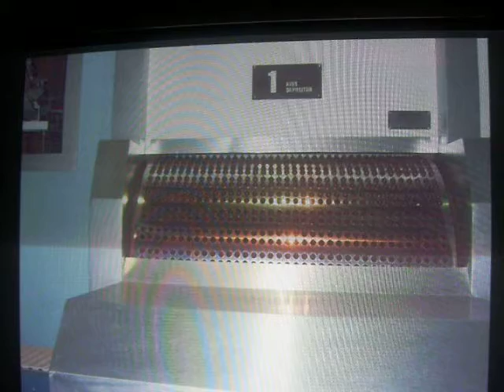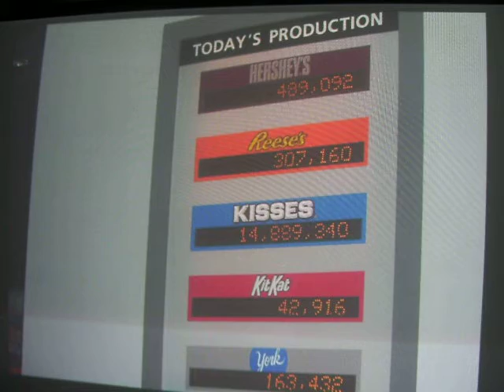JOHN AND JAIME'S VACATION PART 3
SUNDAY JULY 1, 2007! THE HERSHEY CHOCOLATE WORLD TOUR! SONG IS THE CANDY MAN BY THE GREAT SAMMY DAVIS JR!